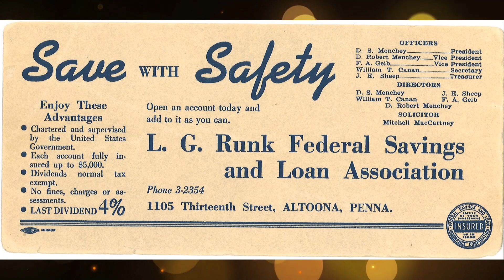Altoona First Savings Bank - Hall of Fame 2023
Among the 2023 Bedford County Business Hall of Fame Inductees is our first honoree from the banking industry...one of the longest-serving community banks in Bedford County, and the Chamber's very first Founders Circle Member, Altoona First Savings Bank.